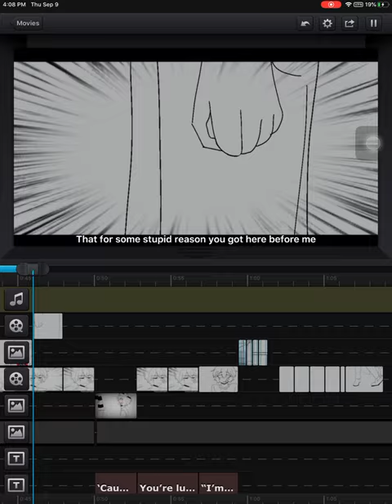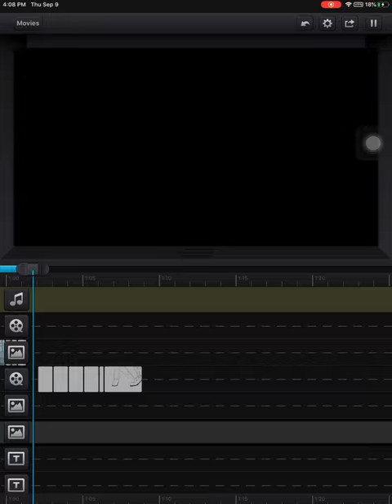My R (animatic WIP) Present Michael Afton and Past Michael Aftons (read description)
Sorry for not posting, i lack from motivation at the moment 😰💔

Also ill try my best to continue this!